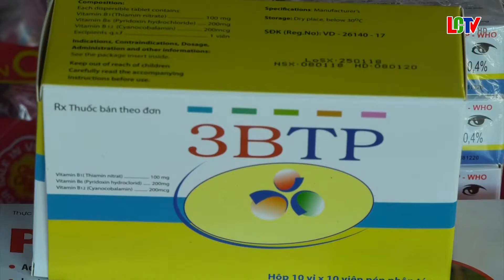Chương trình tình nguyện "mùa đông" khám bệnh và phát thuốc miễn phí tại xã Yên Khương.